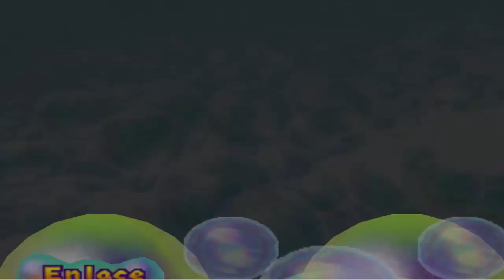Mario Party 2 - Nintendo 64 Gameplay)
Mario Party 2 es un videojuego de tablero multitemático desarrollado por Hudson Soft y publicado por Nintendo para su videoconsola Nintendo 64. El juego fue comercializado en Japón el 17 de diciembre de 1999, y en Estados Unidos, Europa y Australia los días 24 de enero, 12 de octubre y 6 de noviembre de 2000 respectivamente. Fue comercializado en la Wii como un juego descargable para la Consola Virtual en el año 2010 y Wii U en el 2016.

Mario Party 2 es una secuela directa de Mario Party y pertenece al segundo juego de la saga Mario Party , seguido por Mario Party 3.

Argumento:Mario, Luigi, Peach, Yoshi, Wario y Donkey Kong han organizado una fiesta para contar sus aventuras y compartir sus deseos de crear un nuevo territorio donde desarrollar sus habilidades. Sin embargo pronto surge un conflicto entre los personajes con respecto al nombre de esta tierra y a quien debería concederse el honor de ser su representante. Mientras tanto, Bowser ha invadido el lugar y se ha proclamado a sí mismo rey. Mario y sus amigos deben derrotarle y así obtener el derecho de darle el nombre a la nueva tierra de los juegos.